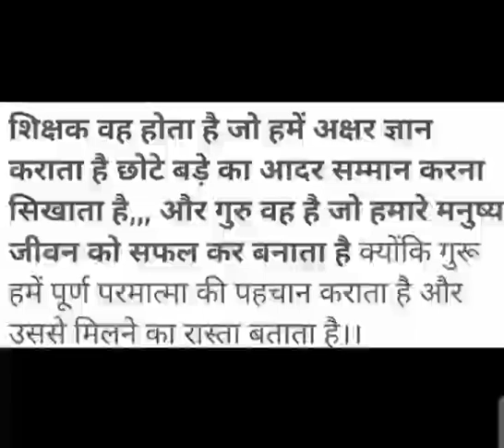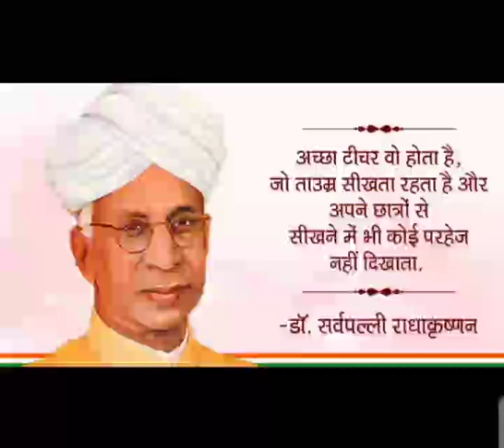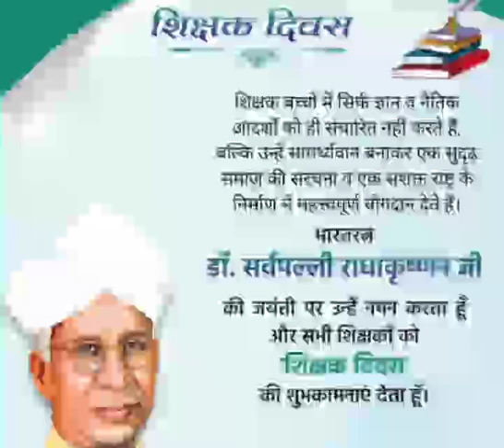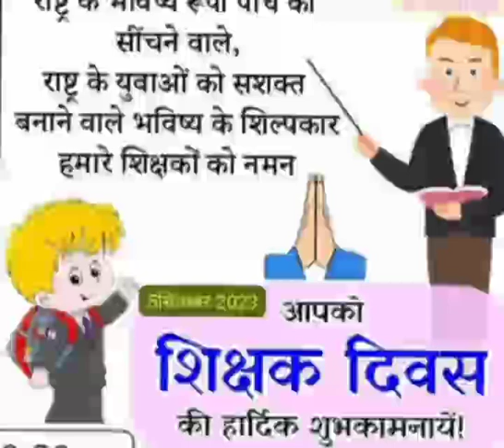Happy Teachers Day|| शिक्षक दिवस क्यों मनाते हैं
Independence Day|| अपना भारत ||
apna Bharat
Bharat ki svatantrata
indian history
independent Day
PET 2023 Exam Date||UPSSSC LATEST UPDATE|| पी ई टी २०२३
Lekhpal DV Skip Abhiyan|| डी वी स्किप सप्ताह||
UPSSSC LEKHPAL DV|| डीवी स्किप क्यों करें||
Lekhpal Bharti 2022|| DV में क्या रखें ध्यान||
Lekhpal DV Skip Abhiyan|| अंत तक देखें||
Lekhpal Bharti-2022|| लेखपाल फाइनल कट ऑफ||
Lekhpal DV News Update|| डीवी स्किप कितने ||
UPSSSC LEKHPAL DV DATE|| लेखपाल डीवी 19 Sep ||
Lekhpal News Update|| लेखपाल डी वी डेट जारी||
DV कैसे करवाए_ लिंक

mukyasevika Bharti Pariksha